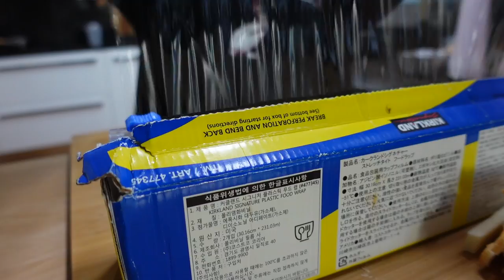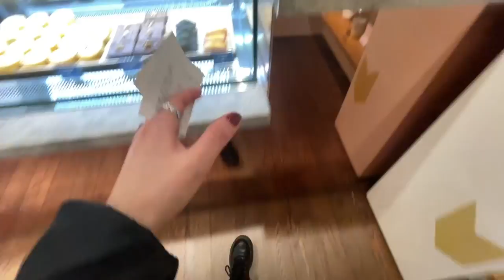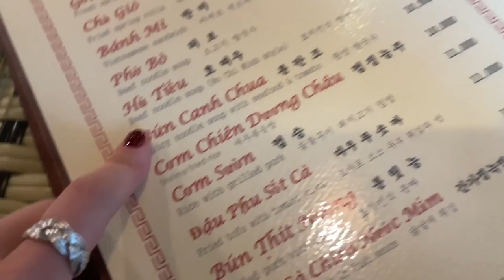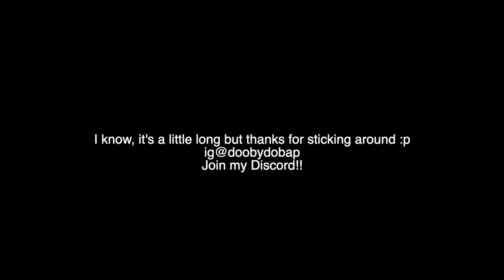Tamago sando, vietnamese food, salted mackerel & more l SEOUL VLOG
Location📍
Quan An Dao**
28-2 Gangnam-daero 156-gil, Sinsa-dong, Gangnam-gu, Seoul
Highly recommend if you miss authentic Vietnamese food in Korea. Haven't been anywhere else in Korea that has as good Vietnamese food as here. Their banh mi is fire too.

Cafe Kitsune
23 Dosan-daero 13-gil, Sinsa-dong, Gangnam-gu, Seoul